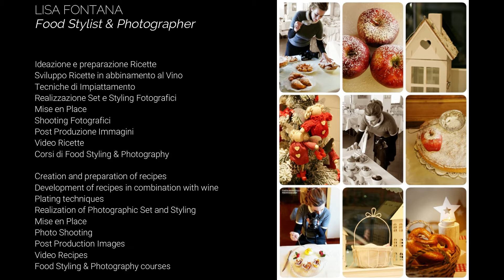Lisa Fontana Food Stylist and Photographer Food Blogger di Taste and Style Expert and Communicator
ABOUT

Un grande amore quello per il Cibo a cui mi sono dedicata fin da bambina,
intuendo già da allora l'importanza strategica della comunicazione
e della presentazione di un piatto.
Una passione che non mi ha mai abbandonata, neanche durante gli studi in Economia e il Master MBA.

Entro a far parte di grandi realtà multinazionali di consulenza,
encomiabili palestre di formazione professionale ed esperienziale,
ma nel tempo libero e durante i fine settimana continuo a coltivare
con grande impegno e dedizione la mia grande passione per il Mondo del Cibo.

Divento Critica Enogastronomica, attività che svolgo ormai da quasi 20 anni,
approfondisco le mia competenze sul Vino,
conseguendo il Titolo di Sommelier AIS e Assaggiatore di Vino ONAV,
a cui seguono quello di Assaggiatore di Formaggi ONAF,
Tecnico Assaggiatore di Salumi ONAS, Assaggiatore Chocolier
e altri titoli, premi e riconoscimenti che mi danno la carica per fare sempre meglio.

Con gli anni approfondisco anche le tecniche di impiattamento, del Bon Ton
e dell'Arte del Ricevere, sentendo forte il desiderio di curare la rappresentazione grafica del Cibo, elemento da cui non posso più prescindere e a cui riservo un'attenzione minuziosa.

Un lavoro incessante e impegnato fatto di studio e pratica, giorni interi a creare set fotografici e a scattare fotografie e notti a imparare e a lavorare al computer.

La mia attività di Food Stylist & Photographer spazia dalla ideazione e preparazione dei piatti, alla realizzazione di set fotografici, comprendendo anche l’attività di shooting e di post produzione delle immagini.

Competenza, creatività, flessibilità e professionalità sono le caratteristiche che mi distinguono con orgoglio nel panorama italiano della Food Styling & Photography.